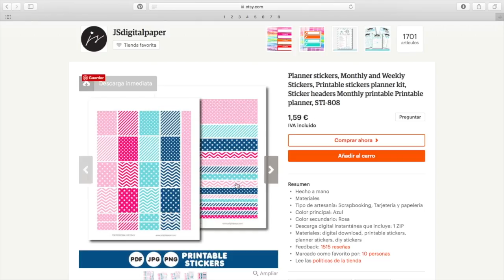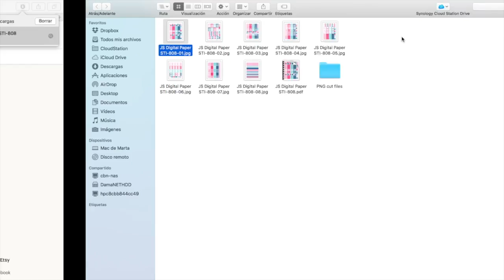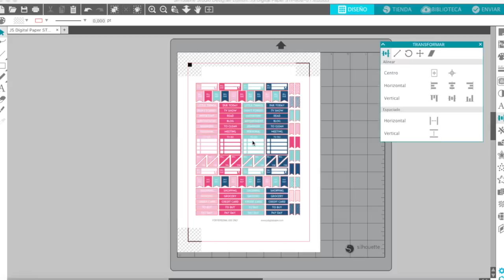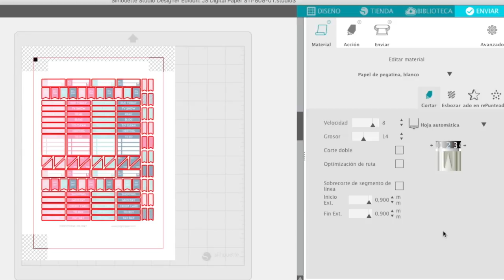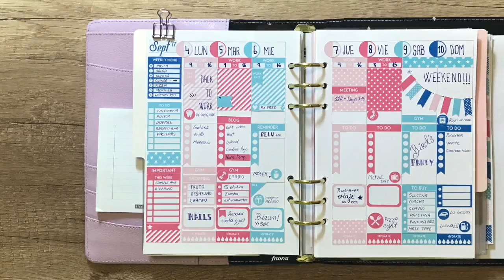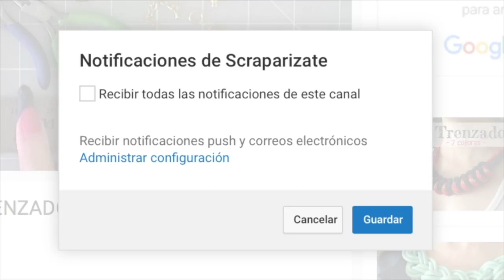DECORA TU AGENDA ( STICKERS) - VUELTA AL COLE v1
Os quiero mostrar como organizo mi agenda semanal con sétickers y como los hago. Donde los compro y como los corto con la silhouette cameo. ¿os gustaría que hiciese separadores?